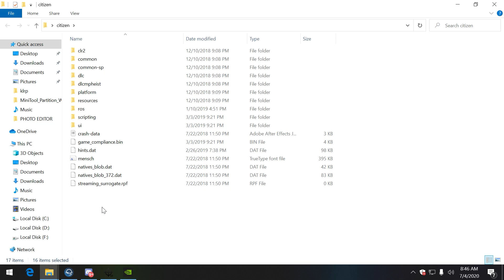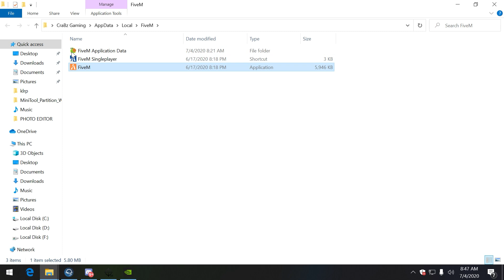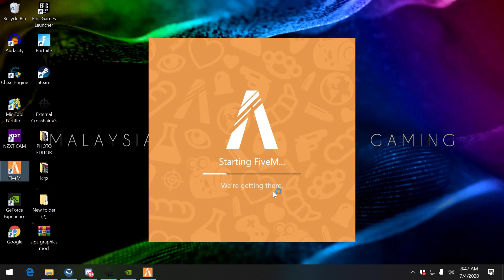FiveM better visuals graphic mod (Plug&play)